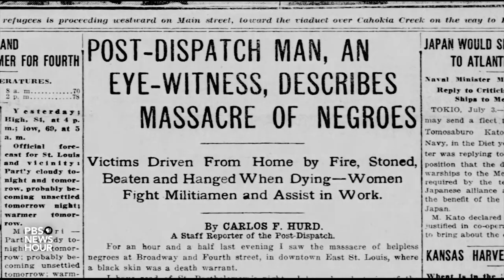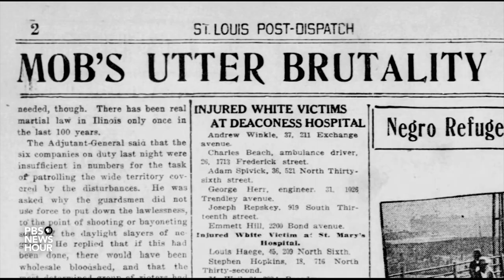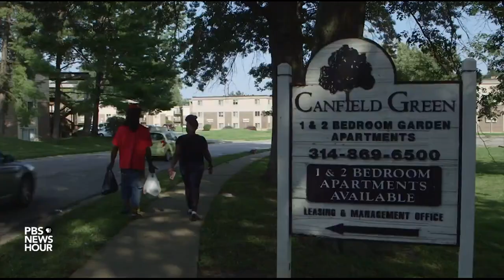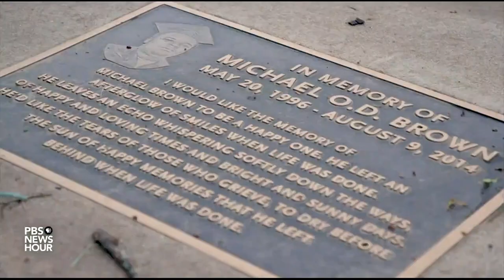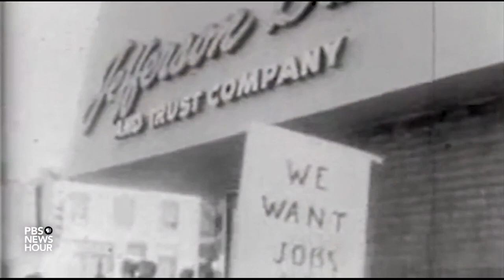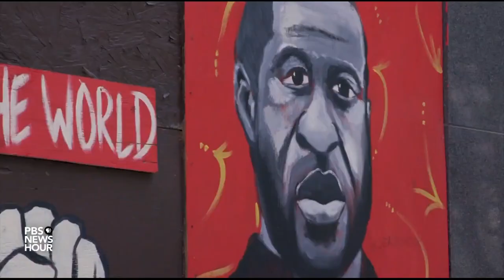In St. Louis, changing a history of violence 'has to be grassroots' but can't end there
After Michael Brown Jr., an unarmed Black teen, was killed by police in Ferguson, Missouri, months of protests and calls for police reform followed. While no officer was charged in Brown's case, the city and surrounding cities like St. Louis, saw some reforms. Yamiche Alcindor examines the reforms and the trends from historical events, like the East St. Louis riots, that still haunt Missouri.